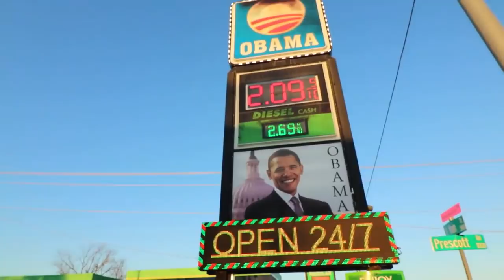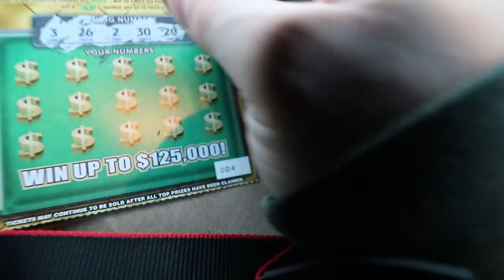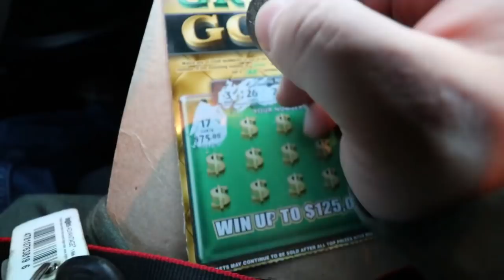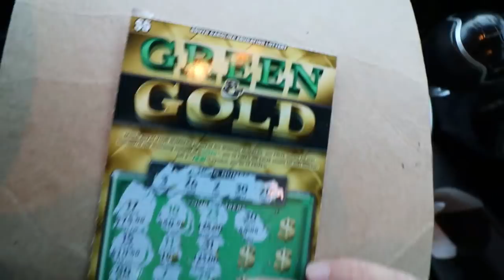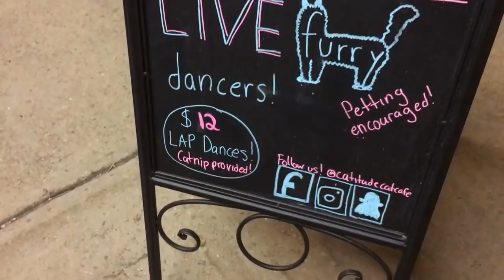Obama Themed Gas Station and a Stop by a Cat Cafe